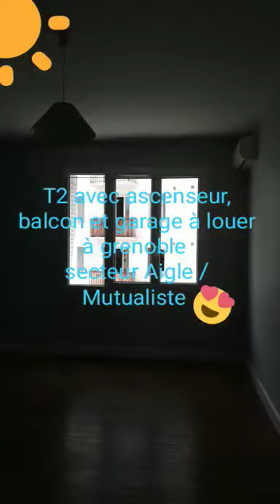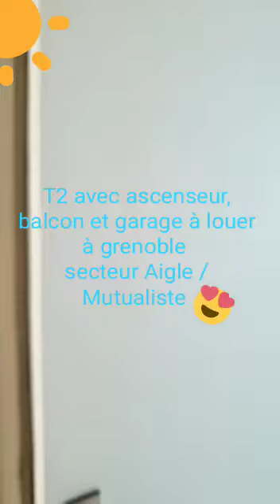A louer à GRENOBLE grand T2 + Garage Visite commentée by Suzanne Immobilier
APPARTEMENT 2 PIÈCES + cuisine AVEC BALCON - INTÉRIEUR EN TRÈS BON ÉTAT À louer dans la ville de Grenoble (38000) : appartement de 52 m² Carrez au 3e étage d'un immeuble sécurisé avec ascenseur. Cet appartement de 2 pièces est climatisé, ils se compose d'un séjour plein Sud de 17 m², d'une cuisine équipée et d'une chambre de 16 m² orientée sud avec placard dressing, salle d'eau avec douche et meuble de rangement, Toilettes. En annexe, il bénéficie d'un balcon (3,15 m²), d'une cave et d'un garage à proximité. Situation proche du Tram, des établissements scolaires, cinémas, théâtre, bureaux de poste et restaurants. Cet appartement de 2 pièces est à louer pour 680 € CC, avec 40 € de provision sur charges. Un dépôt de garantie de 640 € est demandé. N'hésitez pas à prendre contact avec votre agence SUZANNE IMMOBILIER pour une première visite de cet appartement en location. Contact Aurélien RICHARD 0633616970